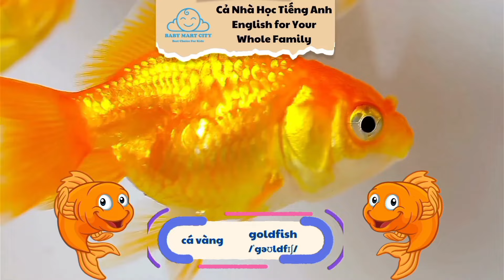Bé học Tiếng Anh qua Con Vật | Learn English For Kids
Con cá hề, còn gọi là cá bò, là loài cá thuộc họ Catostomidae, sống chủ yếu ở các dòng sông và hồ nước ngọt ở Bắc Mỹ. Chúng có thân hình dẹp và miệng húp. Cá hề thường có màu sắc từ xám đến xanh và vàng. Chúng là loài ăn tạp, ăn cả thực vật và động vật nhỏ. Cá hề có vai trò quan trọng trong hệ sinh thái sông hồ và là một nguồn thực phẩm quan trọng cho các loài cá săn mồi lớn hơn.

Con cá chép là một loài cá nước ngọt phổ biến, thuộc họ Cyprinidae, phân bố rộng khắp trên thế giới. Chúng có thân hình mảnh mai, màu sắc từ bạc đến vàng, thường có vẩy lớn. Cá chép thích nghi tốt trong nhiều loại môi trường nước. Chúng là loài ăn tạp, ăn cả thực vật và động vật nhỏ. Cá chép thường được nuôi làm cá cảnh và là một trong những loài cá phổ biến nhất trong hồ cá.

Con cá bơn, còn được gọi là cá chép vàng, là một loài cá nước ngọt phổ biến, thuộc họ Cyprinidae. Chúng có thân hình tròn, bằng phẳng, và vảy màu vàng bắt mắt. Cá bơn thường sống ở các hồ, ao, và sông chậm nước. Chúng là loài ăn tạp, ăn cả thực vật và động vật nhỏ. Cá bơn được nuôi làm cá cảnh và là loài cá quen thuộc trong hồ cá nhà.

Con cá vàng, còn được gọi là goldfish, là một loài cá nước ngọt phổ biến, thường được nuôi làm cá cảnh. Chúng có hình dáng tròn, màu sắc vàng hoặc cam đậm, và thường có vẩy lớn. Cá vàng thích nghi tốt trong các bể cá nhỏ và là loài cá dễ chăm sóc. Chúng có thể sống lâu và trở thành bạn đồng hành thú vị trong gia đình.

Con cá mè, hay còn gọi là cá trích, là một loài cá nước ngọt thuộc họ Cyprinidae. Chúng có thân hình dẹp, màu xám bạc và bụng trắng. Cá mè thường sống ở các dòng nước chậm và đáy sỏi. Chúng là loài ăn tạp, thích ăn côn trùng, tảo và phấn động vật. Cá mè là loài cá quan trọng trong ngành nuôi trồng thủy sản và là nguồn thực phẩm quan trọng cho con người.

00:00 Mở Đầu
00:01 Cá Hề
00:25 Cá Chép
00:50 Cá Bơn
01:15 Cá Vàng
01:40 Cá Mè